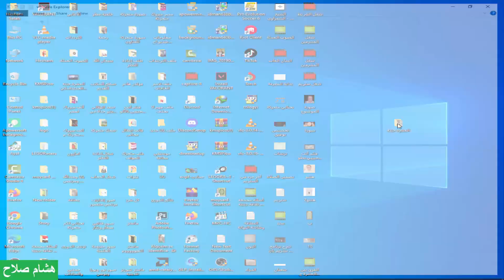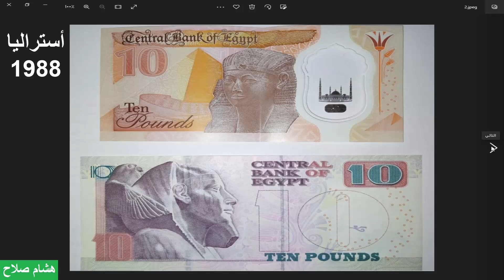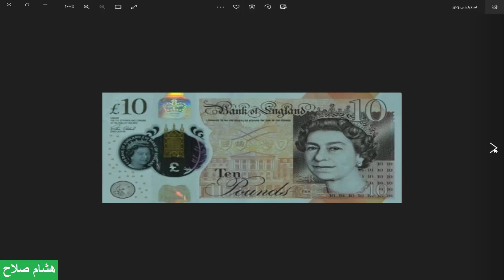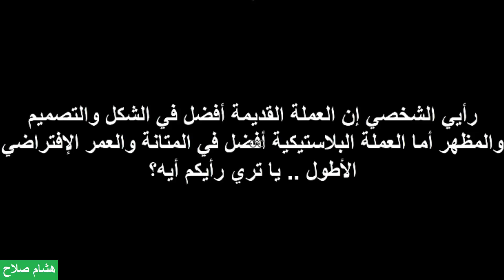الفرق بين العشرة جنيه البلاستيكية والورقية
ال 10 جنيه البلاستيكية  الجديدة والمقارانة مع العشرة جنيه الورقية وعموما النقود البلاستيكية عمرها الإفتراضي أطول لكن بعض الناس لم تتقبل العملة البلاستيكية الجديدة ويتقبلوا الفلوس الورقية